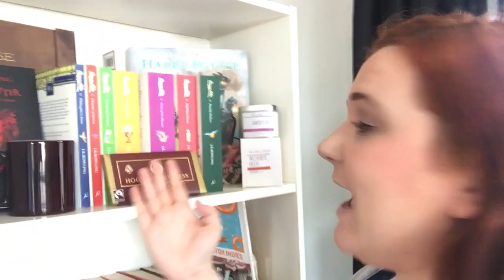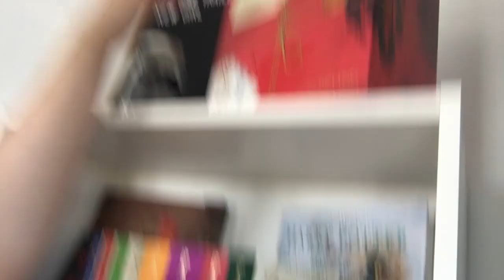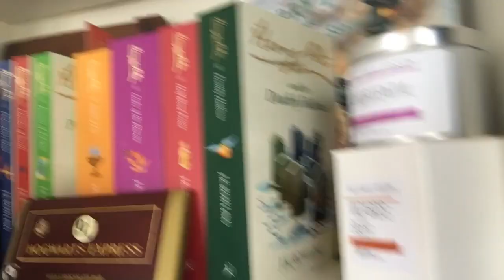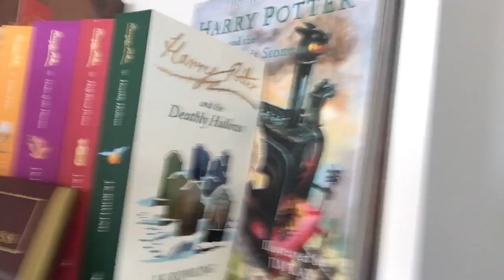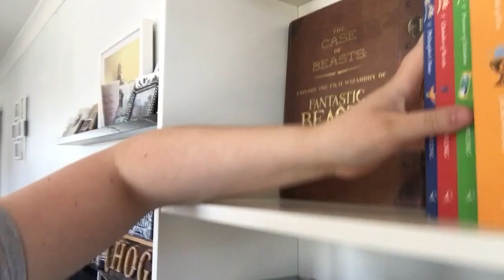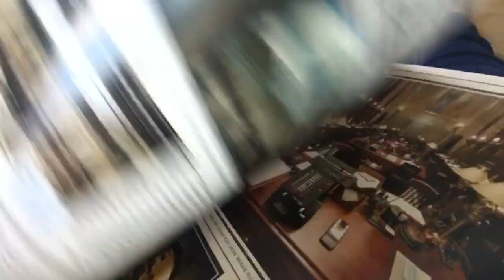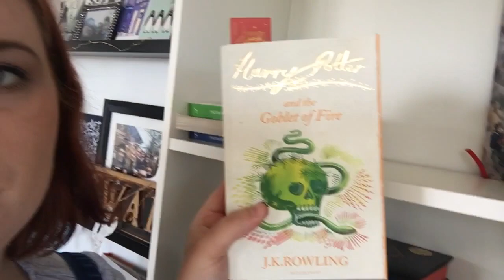Bookshelf Tour: Harry Potter Shelf | Lauren and the Books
Books mentioned:
Harry Potter and the Philosopher's Stone: Gryffindor Edition:

Lauren